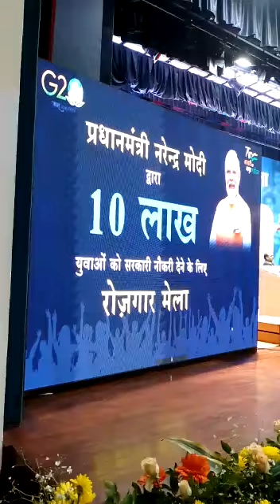श्री नरेन्द्र मोदी,माननीय प्रधानमंत्री ने रोज़गार मेला के तृतीय चरण में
श्री नरेन्द्र मोदी,माननीय प्रधानमंत्री ने रोज़गार मेला के तृतीय चरण में आज आयोजित रोज़गार मेला कार्यक्रम में 71,426 नवनियुक्त अभ्यार्थियों को वर्चुअल माध्यम से नियुक्ति पत्र जारी किए ।